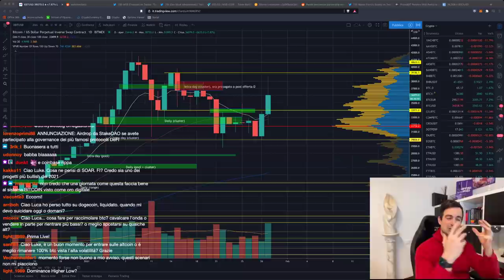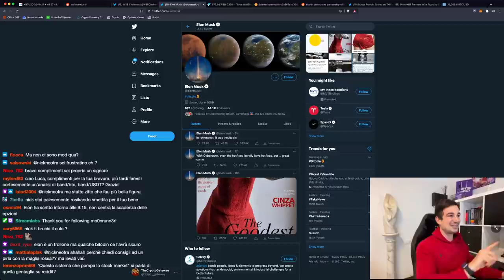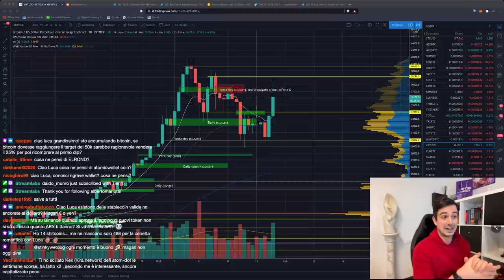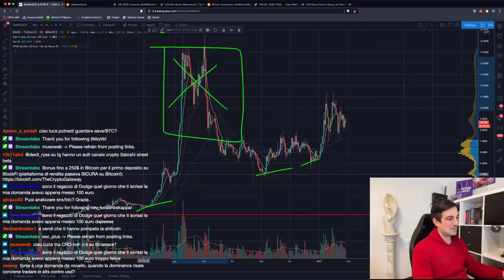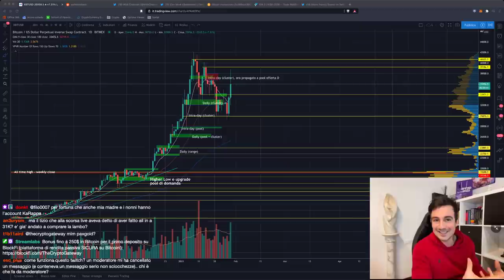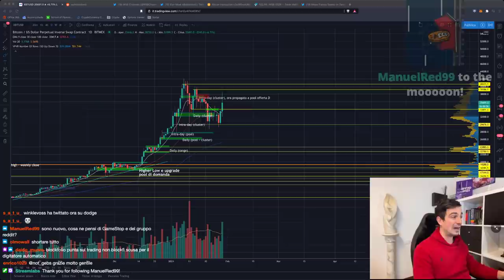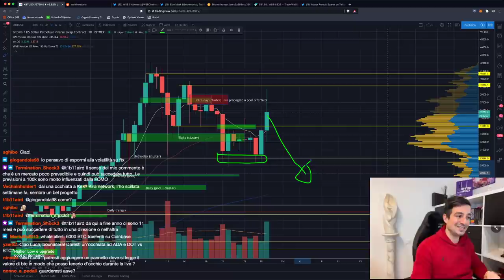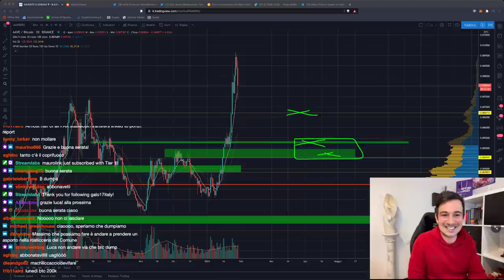TUTTI PAZZI PER DOGECOIN (E BITCOIN!!) | Cosa fare per NON FARSI MALE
In questi giorni il web è letteralmente impazzito per Dogecoin e Bitcoin, grazie a Reddit, Twitter ed Elon Musk. Vediamo cosa fare per evitare di farsi male con la volatilità.

Argomenti trattati oggi:

00:00 Intro, saluti e quadro della situazione
03:50 Dogecoin pompa grazie a Reddit
05:30 Come cavalcare i pump (e cosa non fare)
08:30 Elon Musk pompa Bitcoin
10:45 Su FTX si può speculare sulle stocks di WSB
11:50 Reddit partner con la Ethereum Foundation
21:30 Ogni quanto ribilanciare il portafoglio?
24:40 Attenzione alle altcoin durante questi movimenti! (analisi BAND/BTC)
33:45 La Binance smart chain può portare via volumi alla DeFi su ETH?
38:40 Strategia per entrare in un momento del genere
43:10 La candela mensile è cambiata?
48:00 Rischi di Binance Liquid Swap
49:20 Analisi grafico Bitcoin, ETH/BTC, LINK/BTC, YFI/BTC, AAVE/BTC